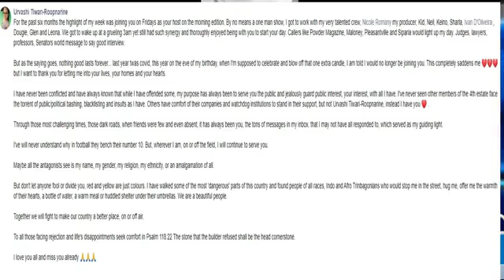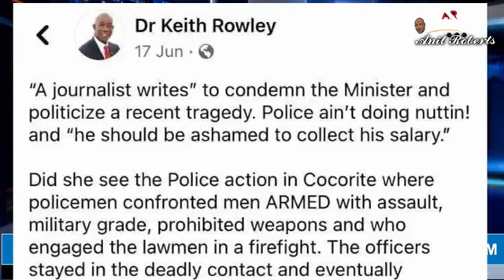PNM Bias Media!! Boycott TV6!!